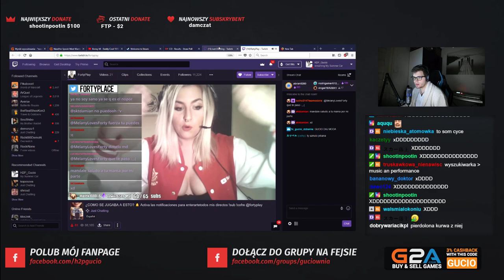Polskie Shoty #19 - Overpow drunk stream/ Gucio media request/pago pickuje/Gucio momo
Overpow wyzywa widzów/ Gucio wypadek/wrzuca jedynke/pago pickuje/Gucio momo/ overpow pyke
Gucio ban/gucio media request